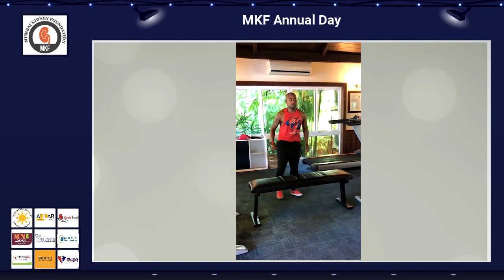MKF, Annual day Celebration. Ally Sequira Fitness.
Every year we celebrate MKF Annual Day on a large scale, even 2021 Covid fail to stop our enthusiasm, so this year we celebrated it at online platform where we all went live and shared our performance.